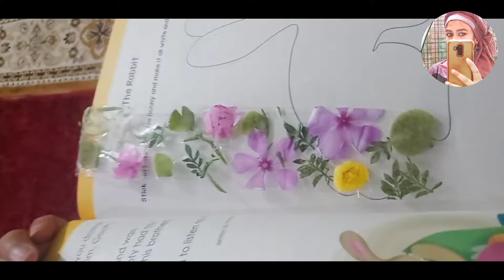New DIY//amazing trick & hacks video📹 6 DIY ek ♥️ hi video men#fancyzari#viral#diy#new@fancyzari